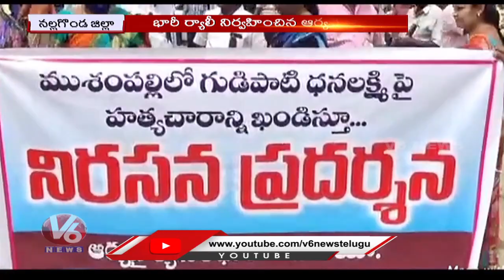Arya Vaishya Community Holds Rally Against Mushampally Incident | Nalgonda | V6 News